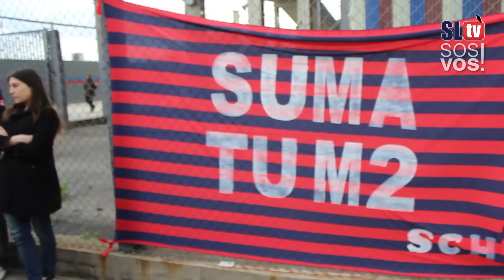Un acto de amor invaluable | Volvemos para siempre | San Lorenzo TV